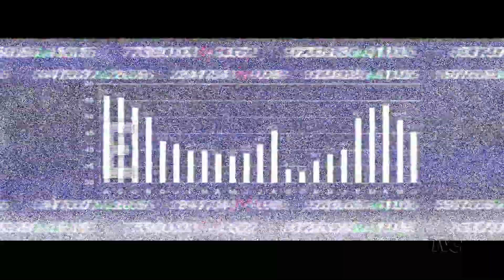A defesa do SUS, com Odorico Monteiro | Análise de Fato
Odorico Monteiro foi o entrevistado do AnaliseDeFato dessa edição. Médico e pesquisador da Fiocruz, Odorico defendeu o Sistema Único de Saúde (SUS). "É importante que cada brasileiro tenha a clareza de que, independente do plano de saúde, ele é usuário do SUS."